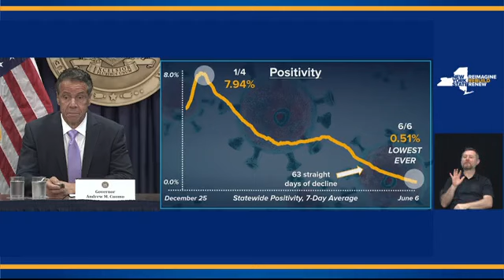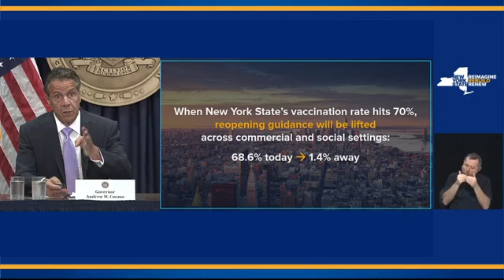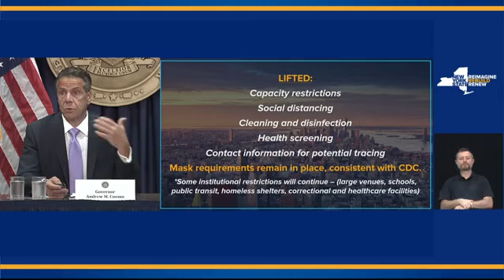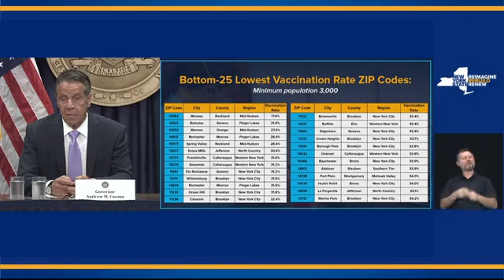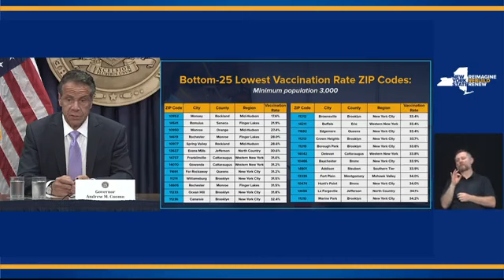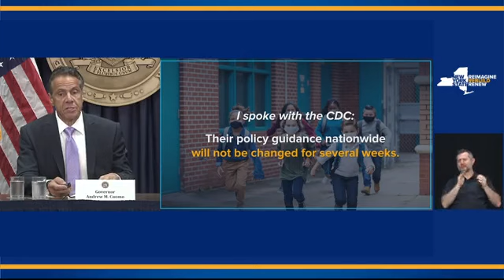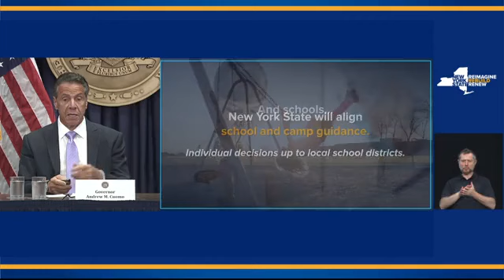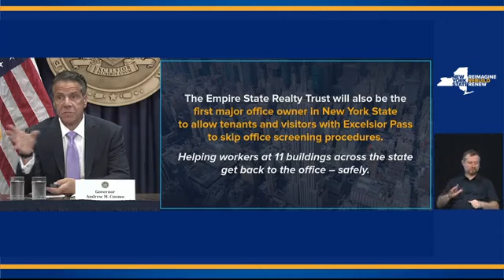Cuomo: NY 1.4% vaccination rate away from total reopening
Gov. Andrew Cuomo announced that NY was 1.4% away from a 70% vaccination rate required to reopen.